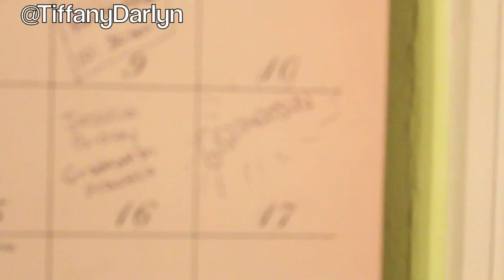Graduation Vlog & Pictures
On December 17th TJ and I graduate from VSU! Bachelors in Science (Business management) Here is a little bit of a vlog and pictures!